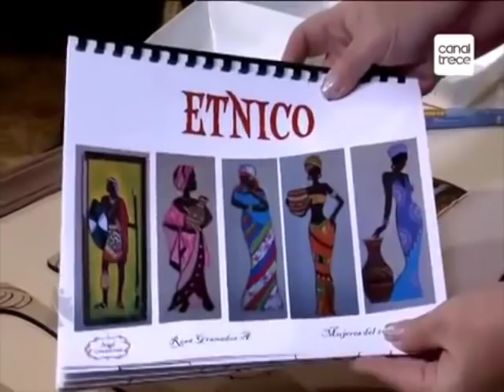COMO HACER NEGRAS EN COUNTRY PARTE 03